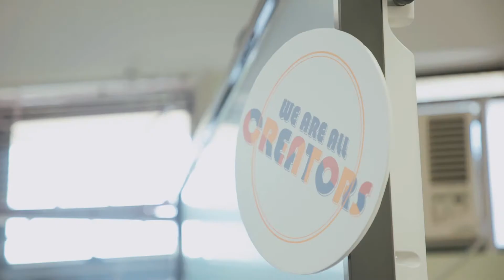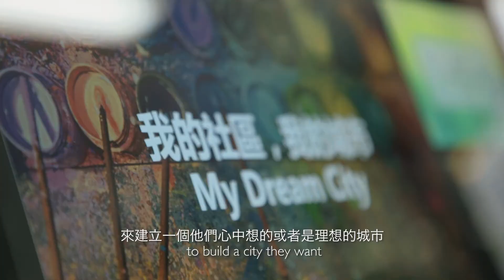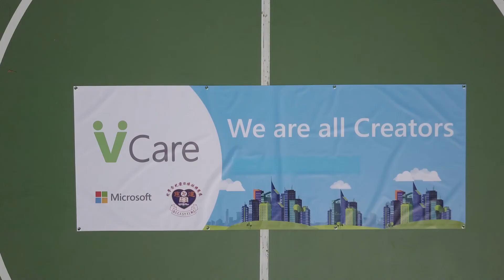用科技畫出夢想3D城市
【用科技畫出夢想城市】
MicrosoftHK 一直致力透過創新科技激發年輕一代嘅創意，我哋利用小畫家3D協助中小學生創建夢想城市，釋放創作潛能！